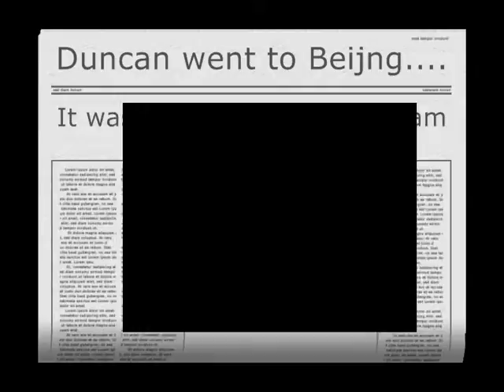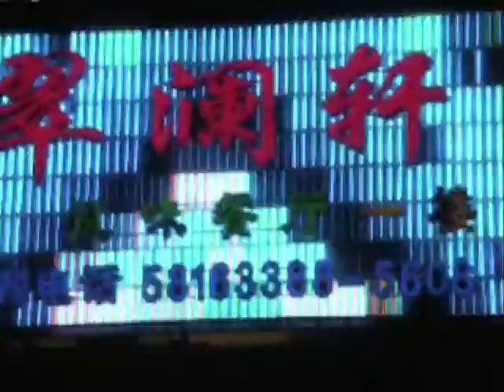Duncan went to Beijing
and made a random movie